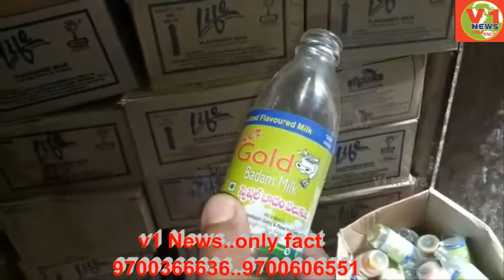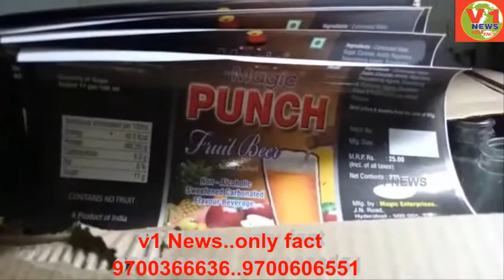BADAM MILK @ POISON MILK SALEING IN MARKET BEWARE